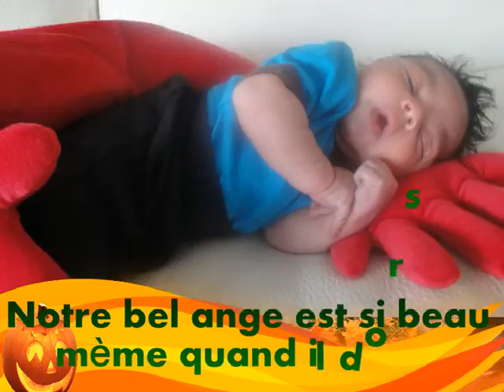BEBE COQUIN, CALINS,DOUCEURS! QUE DU BONHEUR!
J´ai voulu crée ce petit film pour que vous puissiez voir grandir notre bout de chou. Suivre son évolution grâce à des photos, des vidéos,. sa naissance a ses 2 mois,Premiers regards, premiers câlins, le premier sourire, le premier mot, ; pour une maman, ce sont les plus cadeaux que la vie puisse lui donner..Je souhaite a toutes les maman et futurs mamans pleins de bonheur!!!